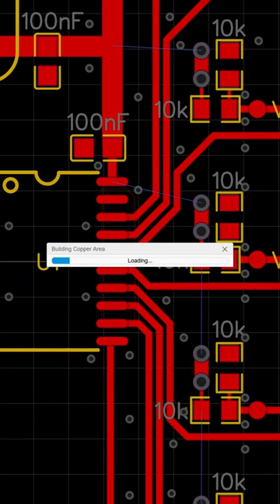EasyEDA | Вырезы в полигоне земли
Рассказываю и показываю как сделать произвольный вырез в земляном слое (Copper Area) в EasyEDA. Довольно часто это бывает нужно и увеличение зазоров или запрещение создания "островов" не годятся в качестве решения.